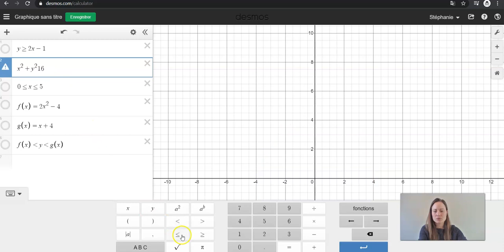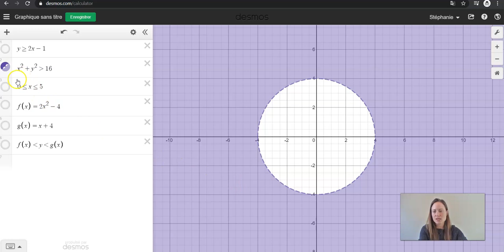Desmos - Les inéquations